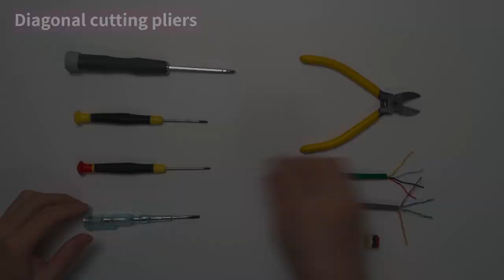2. Essential Tools: A Guide to Wiring Tools for Buspro Installation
Welcome to HDL's comprehensive Buspro wiring tutorial series! In this video, let's quickly go over the tools and materials you'll need for wiring a Buspro system. Make sure to gather the tools and materials to ensure a smooth installation process

🔗 Explore the world of HDL Buspro with us and learn expert wiring techniques for a seamless setup. 🏡💡✨